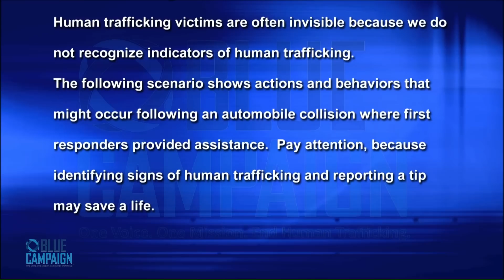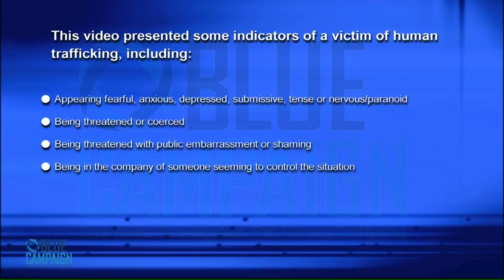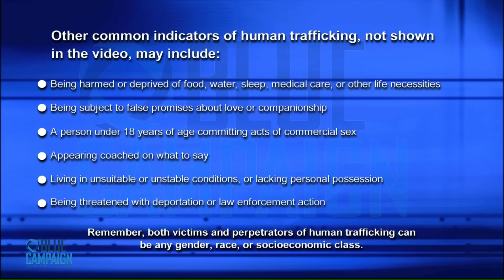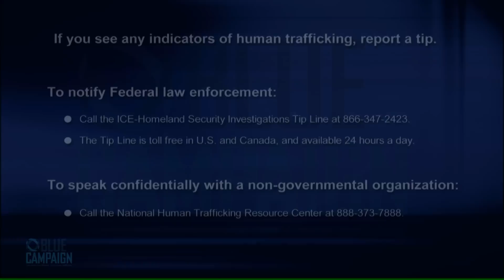FLETC Human Trafficking Training Video - Car Crash